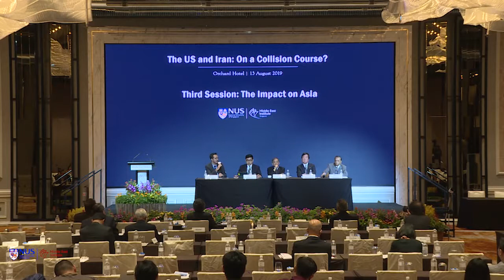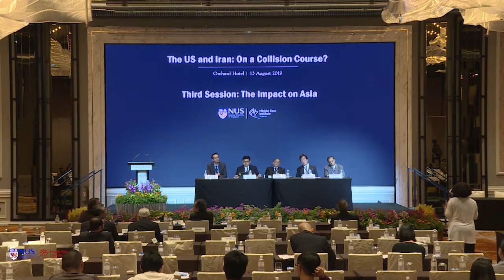Third Session: The Impact On Asia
Asia is already affected by the US-China trade war. What is the impact of rising tensions in the Straits of Hormuz on their economies?

by
Session Chair:
Dr Serkan Yolacan
Research Fellow
Middle East Institute, National University of Singapore

Panellists:
Mr Gabriel Lim
Permanent Secretary
Ministry of Trade & Industry

Prof Pan Guang
Director
Shanghai Centre for International Affairs

Mr Hitoshi Tanaka
Chairman, Institute for International Strategy, the Japan Research Institute, Ltd.

Dr Tilak Doshi
Energy Consultant